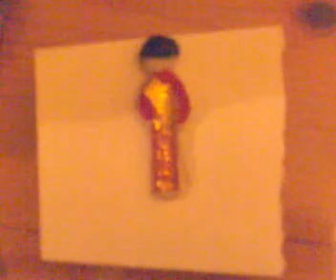the Murder of Bob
this epidsode is the end of bob